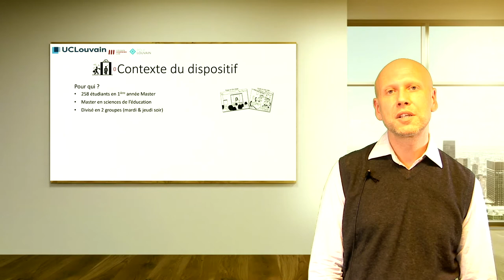Partage de pratiques "Des outils collaboratifs au service de la comodalité" -Karl-Andrew Woltin(PSP)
Cette vidéo fait partie d'un partage de pratiques organisé autour de la thématique : "Échanger pour faire avancer l'enseignement à distance et en comodalité".